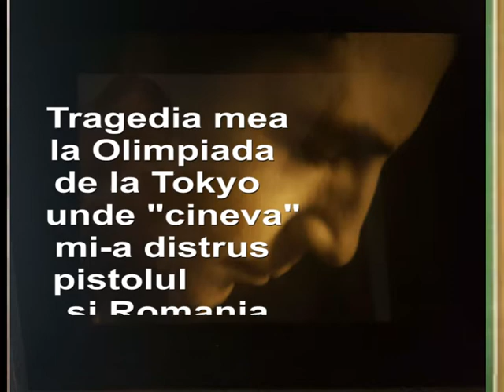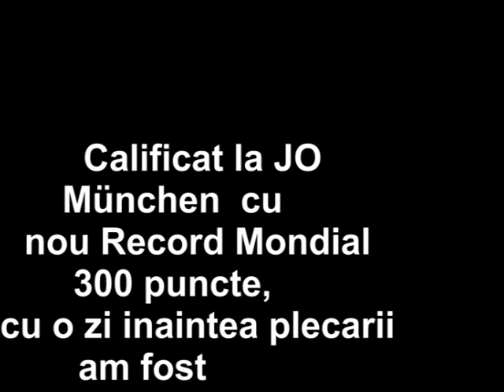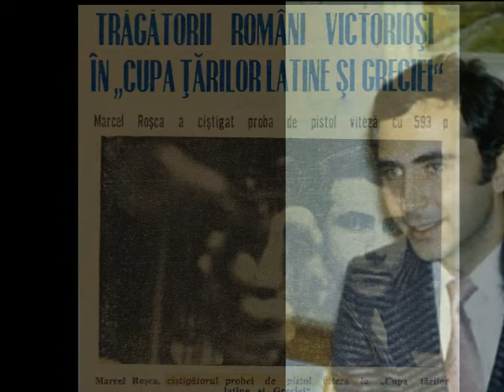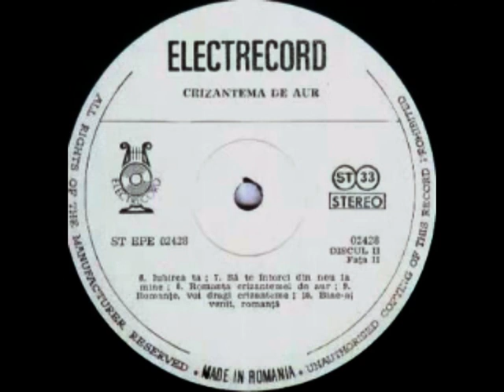"Iubirea ta" by Temistocle Popa solo Iov Marcel Rosca